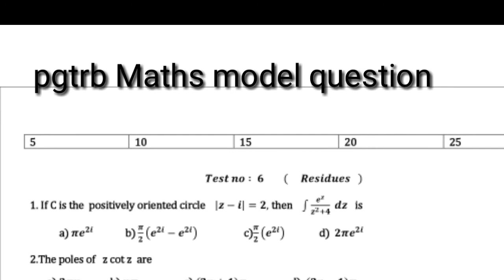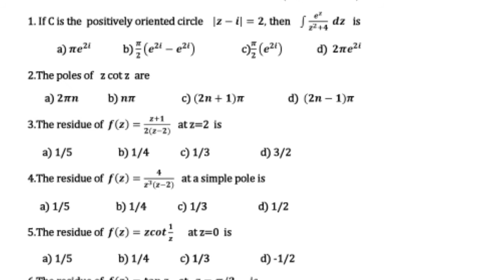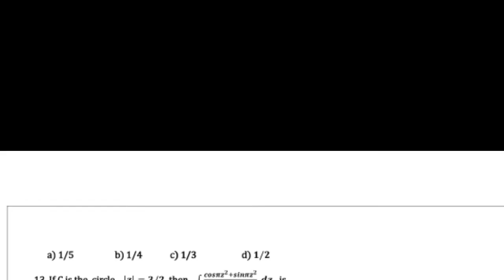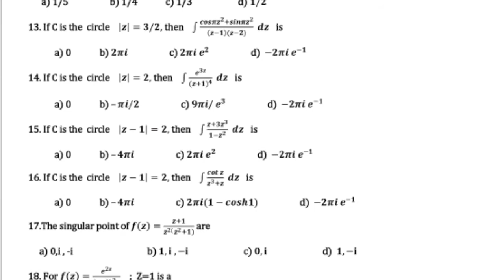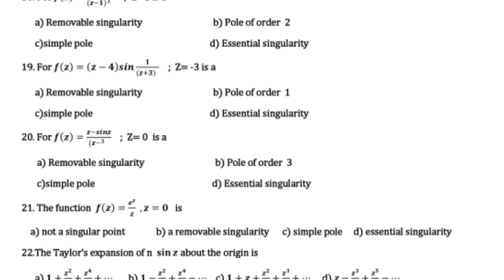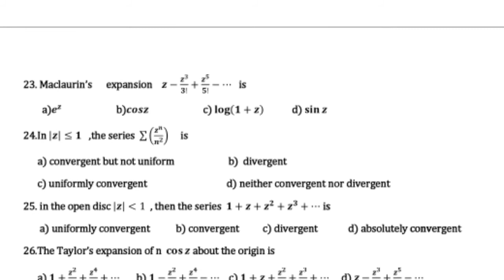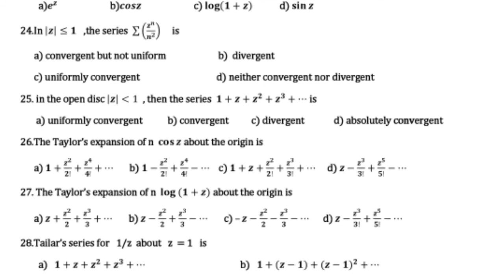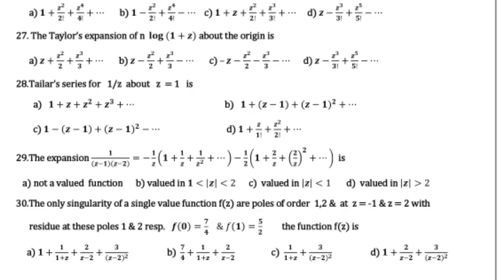Pgtrb Maths model question paper 13